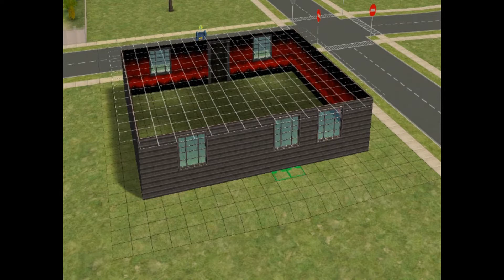The Sims 2 - Speed building a mini Arcade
Just a quick speed build. Its nothing special.